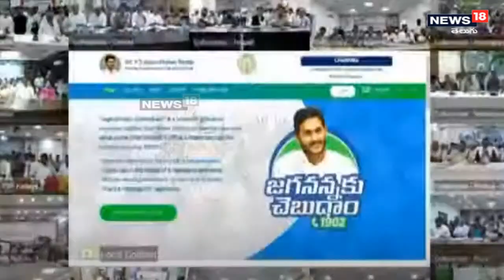జగనన్నకు చెబుదాం స్కీం ప్రారంభం చేసిన సీఎం జగన్ | CM Jagan Launched Jaganannaku Chebudham Scheme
జగనన్నకు చెబుదాం స్కీం ప్రారంభం చేసిన సీఎం జగన్ | CM Jagan  Launched Jaganannaku Chebudham Scheme | News18 Telugu